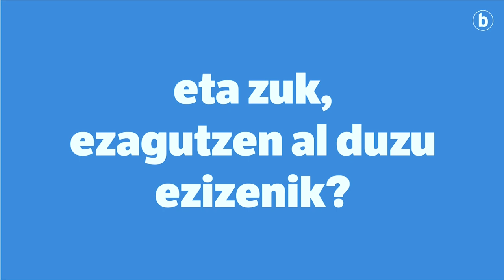Izen ez diren izenak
| Geroz eta gutxiago erabiltzen ditugu ezizenak. Baina, hala ere, oraindik bada izen ez diren izenez deitzeko ohiturarik.

Zuek, erabiltzen al dituzue ezizenak? Zabaldu sarean ezizena traola erabilita!